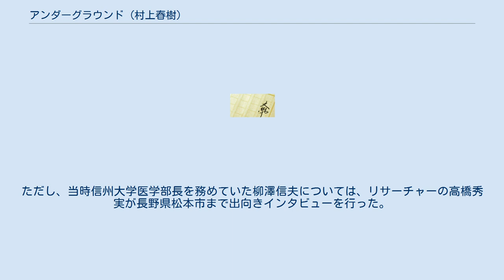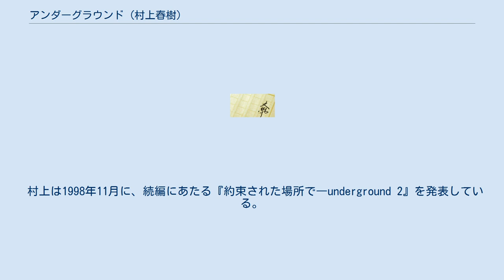アンダーグラウンド (村上春樹)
『アンダーグラウンド』は、村上春樹のノンフィクション文学作品。
 1997年3月13日、講談社より刊行された。
カバー写真は稲越功一。
装丁は川上成夫。
本文デザインはこやまたかこ。
1999年2月、講談社文庫として文庫化された（777ページ）。
2003年9月、『村上春樹全作品 1990〜2000 第6巻 アンダーグラウンド』に収められる（699ページ、著者による「解題」つき）。
 1995年3月20日に起きた地下鉄サリン事件の被害者やその関係者に、村上自身がインタビューを行ったものをまとめた作品である。
ただし、当時信州大学医学部長を務めていた柳澤信夫については、リサーチャーの高橋秀実が長野県松本市まで出向きインタビューを行った。
 村上は1998年11月に、続編にあたる『約束された場所で―underground 2』を発表している。
これはオウム真理教の信者、元信者に対して取材を行ったものである。
 2000年6月、英訳版『Underground: The Tokyo Gas Attack and the Japanese Psyche』が上記『約束された場所で』と合本のかたちで刊行された。
翻訳はアルフレッド・バーンバウムとフィリップ・ガブリエル。